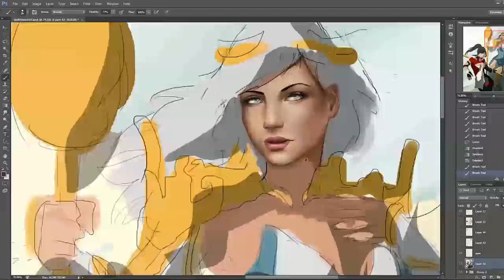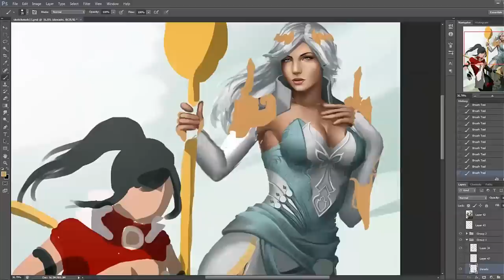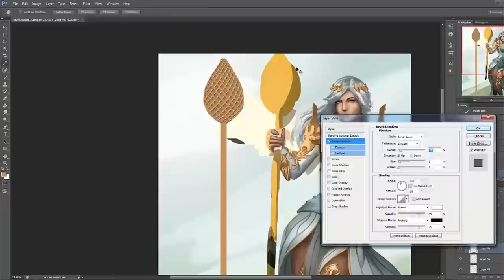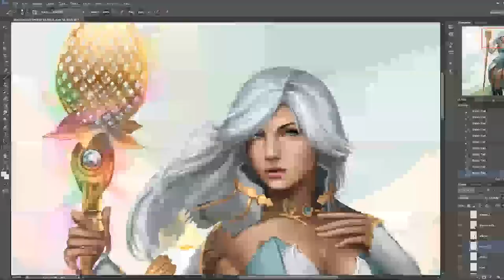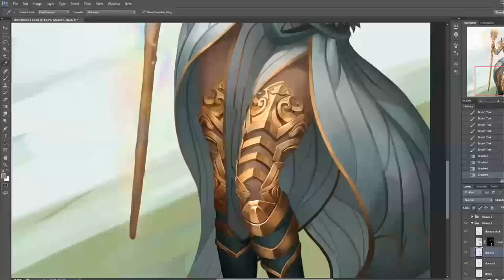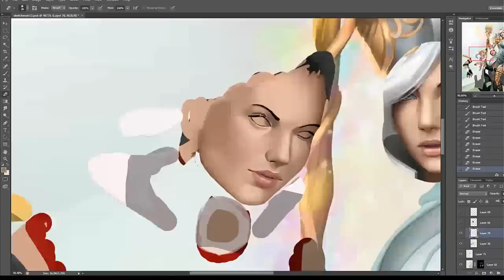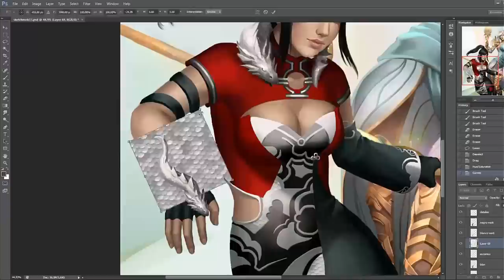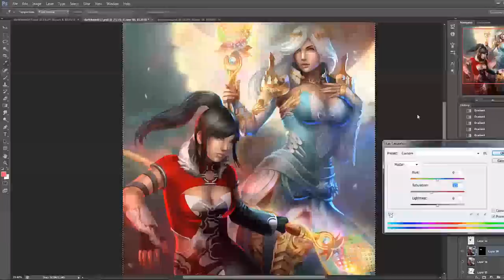Guild Wars - Digital Painting (Photoshop) | CreativeStation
CreativeStation Team